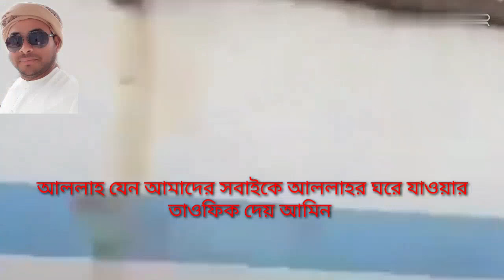লাববাইক আললাহুমমা লাববাইক আরাফাতের ময়দানে মুখরিত। labbaek allahumma labbaek Arafat maydan